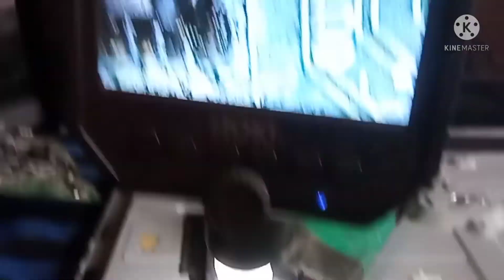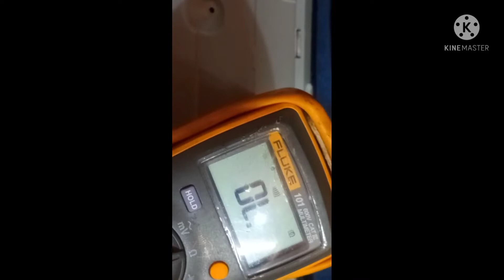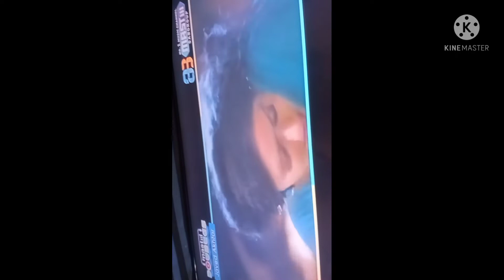samsung Ua32f4000ar no indicator no display power supply is ok